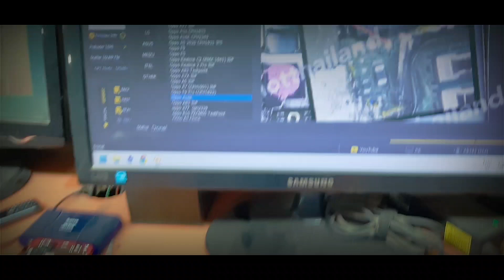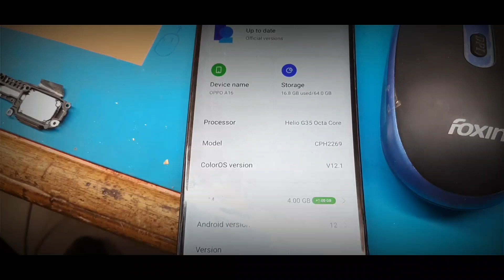oppo A16 | CPH2269 | Unlock with test point